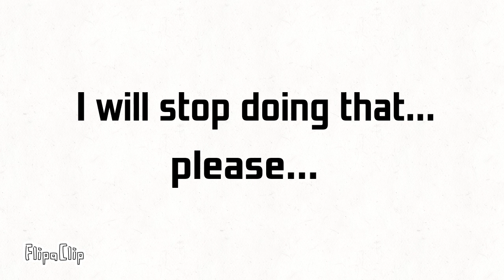A message to